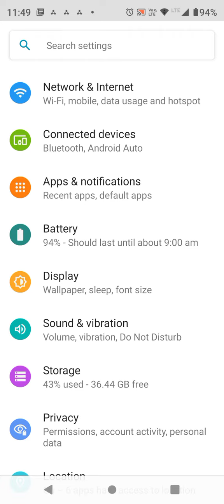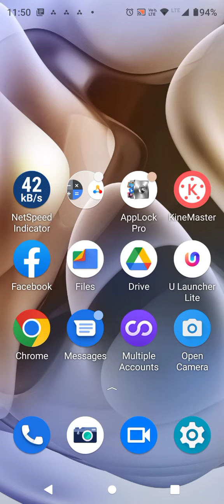Dailpad Tone Enable In Motorola Edge 30 Fusion,Dailpad Tone Setting,mHow To Enable Dailpad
Dailpad Tone Enable In Motorola Edge 30 Fusion,Dailpad Tone Setting,mHow To Enable Dailpad Sound In Motorola Edge 30 Fusion,

Motorola Edge 30 Fusion,Dailpad Tone Enable In Motorola Edge 30 Fusion,Me